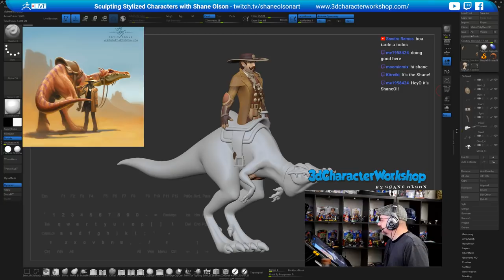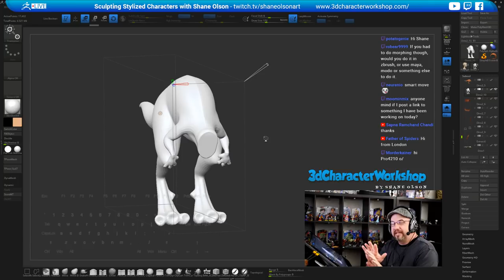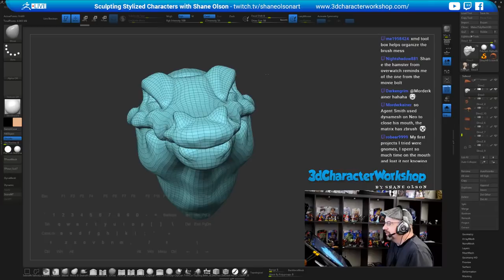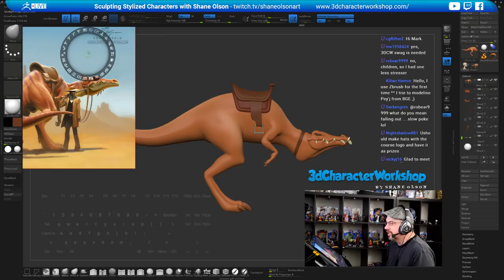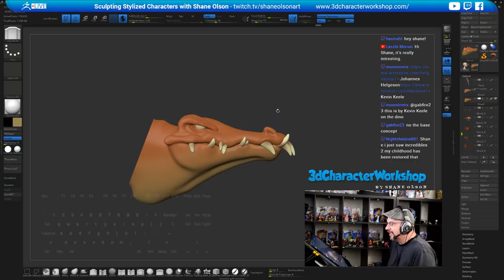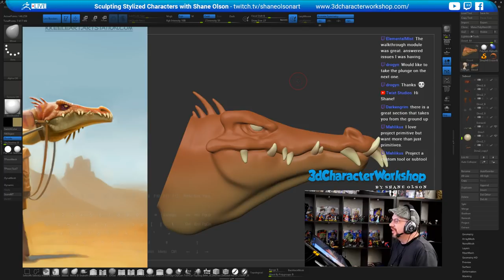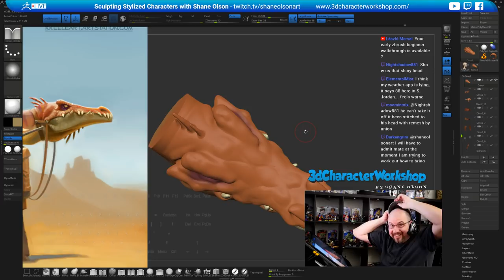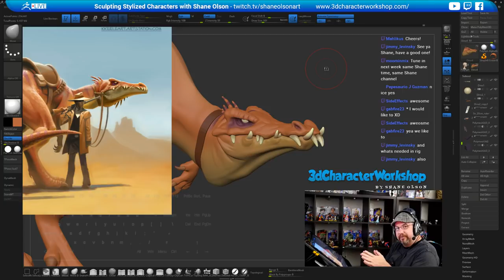Cowboy Dinorider 2D to 3D - Character Creation - Shane Olson & Kevin Keele - Part 19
Cowboy Dinorider 2D to 3D - Character Creation - 21 Part Series - Shane Olson , Johannes Helgeson & Kevin Keele - ZBrush

Shane sculpts the dinosaur's head in this episode!